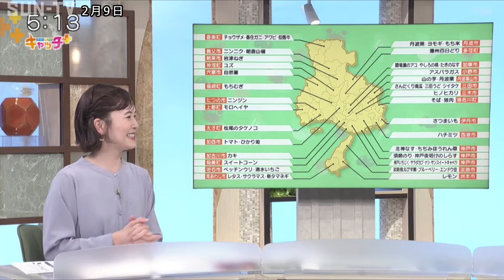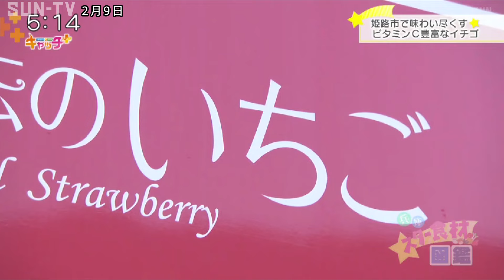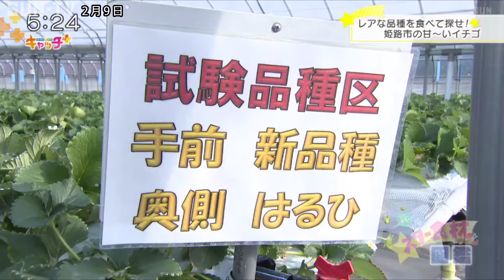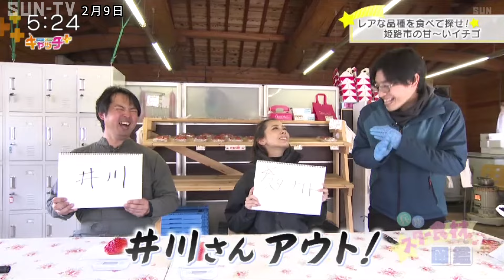兵庫★スター食材図鑑・姫路市の「魔法のいちご」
元阪神タイガースのスターの井川慶さんと元宝塚歌劇団のスターの壱城あずささんが、兵庫五国のおいしい旬の野菜や魚などの「スター食材」を収穫し、地元の人におすすめの食べ方を教えてもらう「兵庫★スター食材図鑑」。
 今回は、姫路市の「魔法のいちご」を紹介。

©SUN-TV,co.ltd